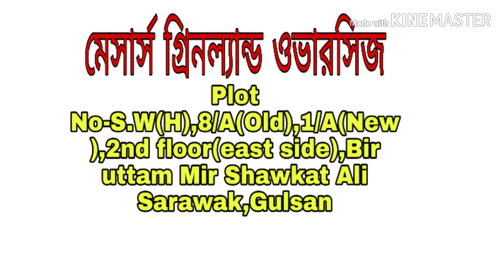বিনা খরচে জাপানে যেতে পারবেন ১১ এজেন্সির মাধ্যমে ||? Japan Visa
জাপানে টেকনিক্যাল ইন্টার্ন প্রেরণকারী এসও হিসেবে তালিকাভুক্তি ও অনুমোদনের বিষয়টি উল্লেখ করে সম্প্রতি রিক্রুটিং এজেন্সির একটি তালিকা প্রকাশ করেছে প্রবাসী কল্যাণ ও বৈদেশিক কর্মসংস্থান মন্ত্রণালয়। মন্ত্রণালয়ের উপসচিব কাজী আবেদ হোসেন স্বাক্ষরিত ওই তালিকায় এক বছরের জন্য ১১টি রিক্রুটিং এজেন্সিকে জাপানে টেকনিক্যাল ইন্টার্ন পাঠানোর জন্য এসও হিসেবে তালিকাভুক্ত করা হয়েছে। এজেন্সিগুলো জাপানের সঙ্গে সম্পাদিত চুক্তি অনুযায়ী টেকনিক্যাল ইন্টার্ন পাঠাবে। রিক্রুটিং এজেন্সিগুলো হলো মেসার্স কেএম ইন্টারন্যাশনাল, মেসার্স আল খামিজইন্টার ন্যাশনাল, মেসার্স গ্রিনল্যান্ড ওভারসিজ, মেসার্স দ্য হিউম্যান রিসোর্স বাংলাদেশ, মেসার্স প্রোসার্চ রিক্রুটমেন্ট কনসালট্যান্টস, মেসার্স আহম্মদ অ্যান্ডকোম্পানি, মেসার্স শুভ্র ইন্টারন্যাশনাল ট্রেড অ্যান্ড ট্রাভেলস, মেসার্স মিতুল ট্রেডিং, কেয়া ট্রেড ইন্টারন্যাশনাল, মেসার্স এসএট্রেডিং ও মেসার্স গ্লোবাল রিক্রুটিং এজেন্সি